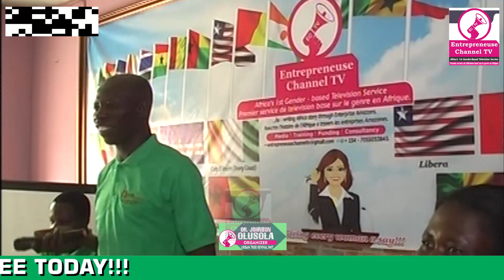Treeplanting with women powered by Hope Alive in collaboration with UrbanTreerevivalinitiative